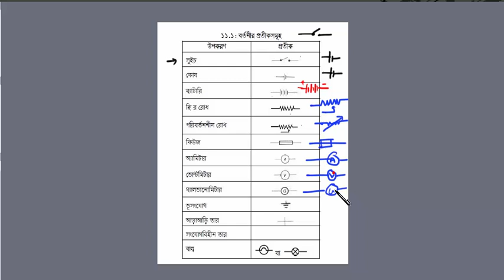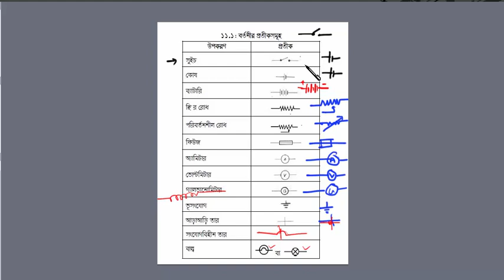চল তড়িৎ । current electricity || ssc physics chapter 11 (part 1)